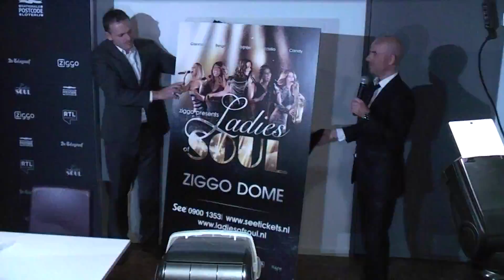Onthulling van Ladies Soul in Ziggo Dome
De opening door Tjeerd Oosterhuis van Ladies of Soul in Ziggo Dome 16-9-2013 met onthulling van de vijf namen.